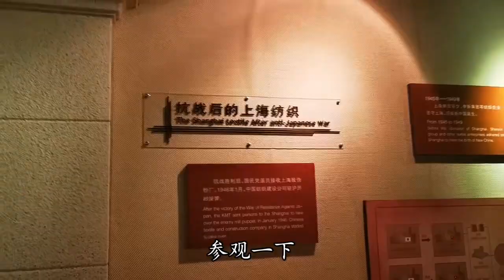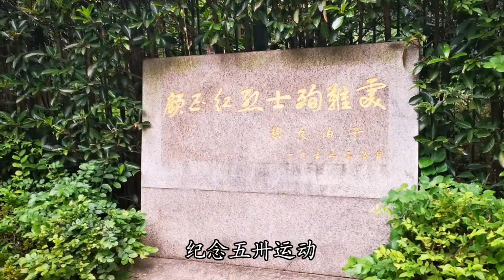这里以前是上海普陀区的租界区，纺织业很发达，现在发展的如何？